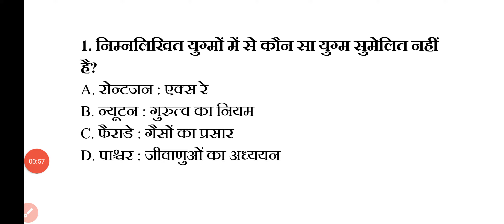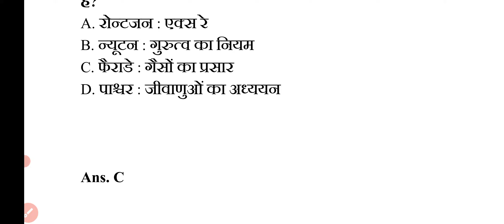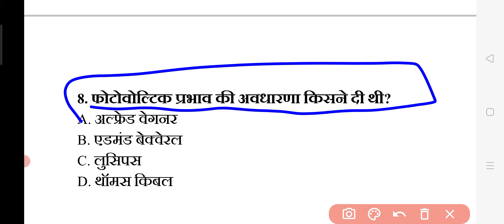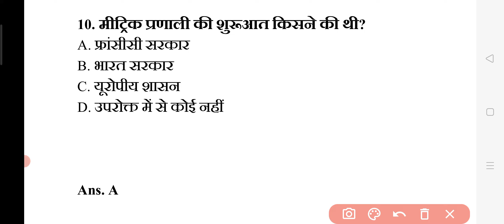साइंस के 10 में से 5 सही करके दिखाइए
Unacademy unlock code - SP2021

रेलवे में आये हुए gk के प्रश्नों का मैराथन पुराना पेपर लाइव